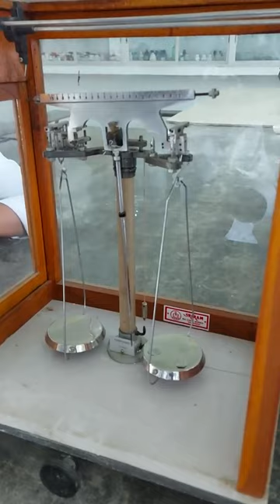Class 9th and 11th//Measurement of Mass using Beam Balance//Adjustment of beam Balance